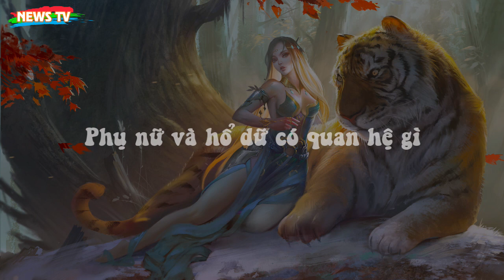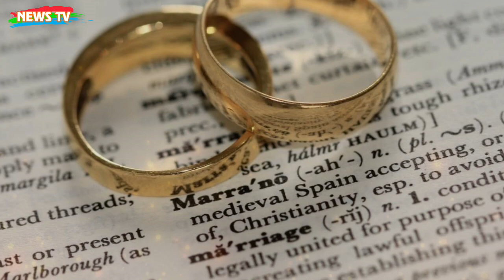Phụ Nữ và Hổ Dữ có quan hệ gì?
[News TV] - Thánh nhân vốn là bậc trí giả vô cùng đức hạnh, tuy nhiên, họ cũng phải trải qua những ngày tháng thường nhật và cuộc sống gia đình. Không như người phàm tục, họ nhìn nhận và xử lý vấn đề ở một cảnh giới khác. Rốt cuộc phụ nữ và hổ có mối quan hệ như thế nào?